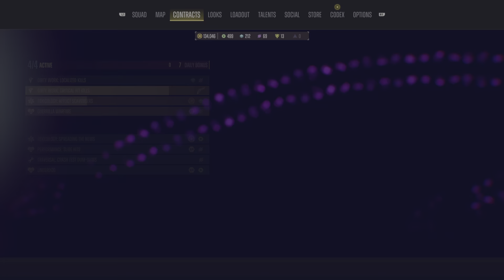Wonder Woman Harley Justice League Skin Gameplay - Suicide Squad: Kill the Justice League